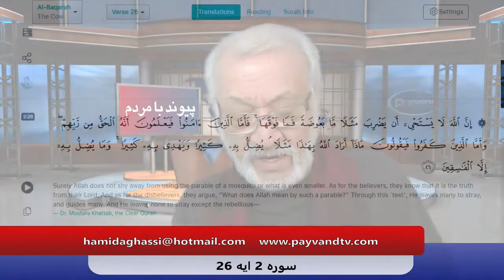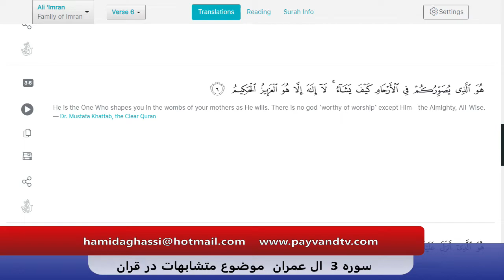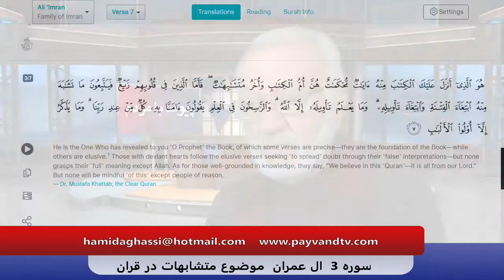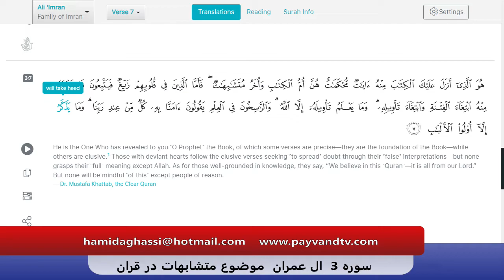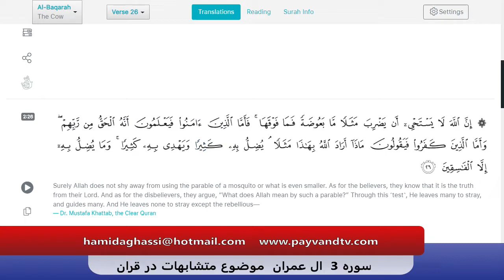Payvand with people Live EP625 12 12 2020 Part 02 حافظ دررستاخیز